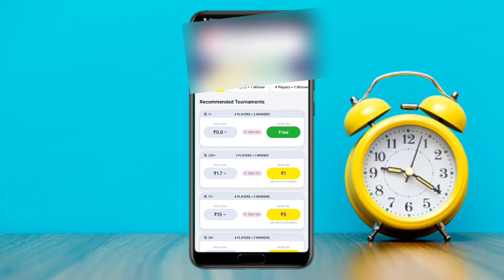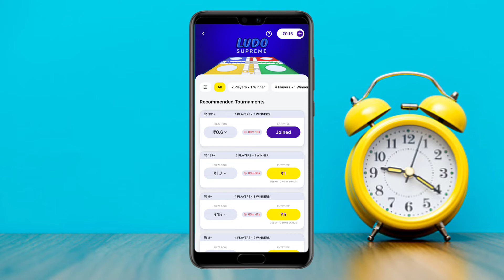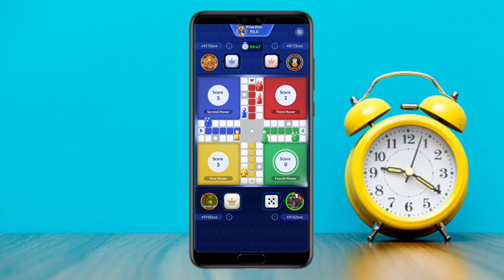Zupee Ludo winning trick || Zupee ludo earn money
@Technology Topic

ludo hack kise kare